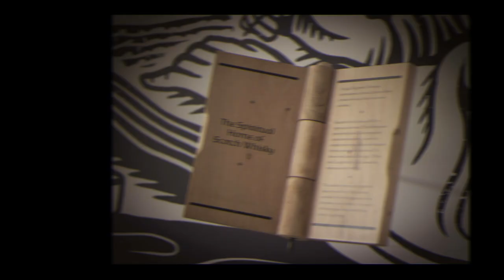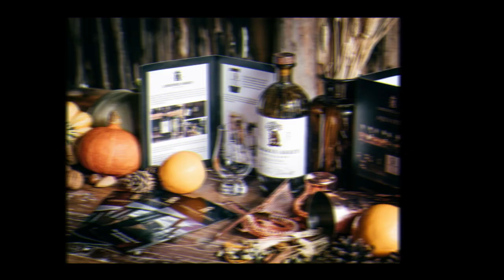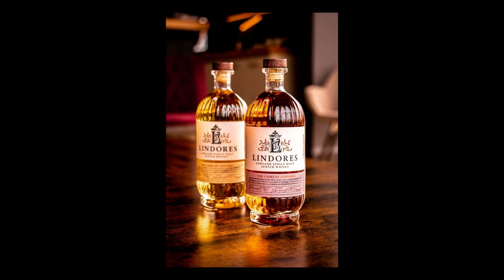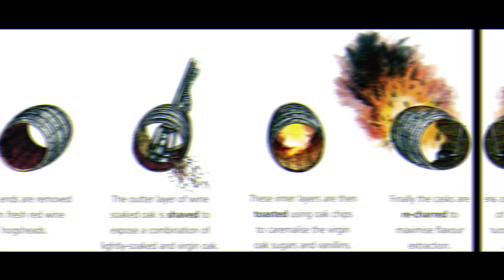The Spirit Specialist reviews Lindores Abbey The Casks of Lindores STR Wine Barriques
Buy a bottle of Lindores The Casks of Lindores STR

The Casks of Lindores in an ongoing series highlighting the component parts that make up the core bottling from the distillery. The first release was a whisky matured solely in ex-Bourbon barrels, whereas the latest edition has been matured exclusively in shaved, toasted and recharred barrels that previously held Spanish Rioja red wine.

STR casks are synonymous with Dr Jim Swan, a consultant who worked with many new distilleries before his untimely death in February 2017. His aim was to help early releases be as flavour forward as possible, but the cost of traditional first-fill Sherry and Bourbon barrels was prohibitive to distilleries still struggling with budgets at the early stage. Red wine barrels were much cheaper, but filling straightaway with new make spirit produced a harsh profile thanks to the tannin elements in the wood that would provide a drying effect. However, these tannins are found in closer to the edge of the stave, so by shaving, toasting and recharring the inside of the cask, the more fruity notes can be accessed, resulting in a flavour forward young whisky with lower costs.

The Casks of Lindores STR Wine Barriques is a limited edition bottled at a chosen strength of 49.4% ABV, with no chillfiltration taking place and no colour added.